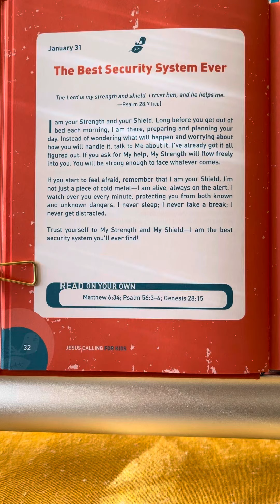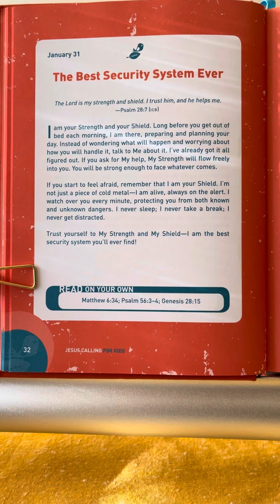January 31 - Jesus Calling For Kids